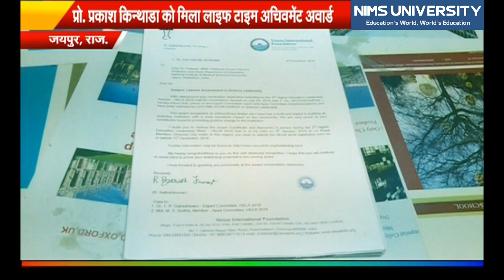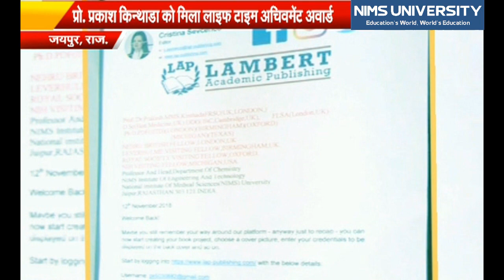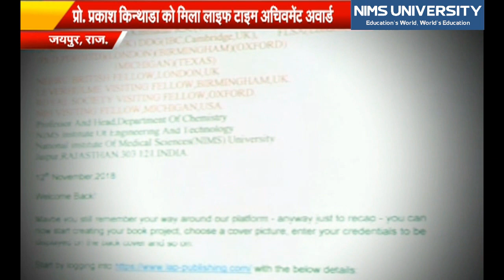NIMS Prof Prakash Kinthada gets LifeTime Achievement Award from Dubai University VC in Chennai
NIMS Prof Prakash Kinthada gets Life Time Achievement Award from Dubai University
Nims Global Group
Nims University Jaipur
News India 24x7
Nims Super Speciality Hospital, Jaipur
National Institute of Medical Sciences & Research –
Medical College and Hospital
Dental College
Nursing College and School
College of Physiotherapy
Education and Physical Education
Nims Engineering & Technology Schools
Nims School of Paramedical Sciences & Technology
Prof. (Dr.) Balvir S. Tomar, Chairperson and Chancellor